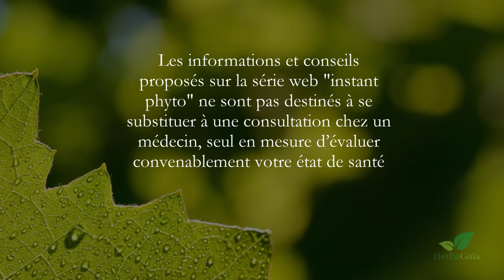Tous les secrets (ou presque) du châtaignier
Le châtaignier est un arbre fort apprécié pour ses fruits. Dans cette vidéo, je vous le fais découvrir sous d'autres angles : botanique, énergétique, vertus médicinales.

Pour obtenir un ebook gratuit sur les plantes qui boostent le système immunitaire